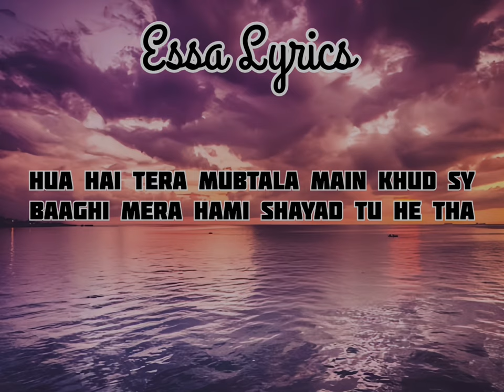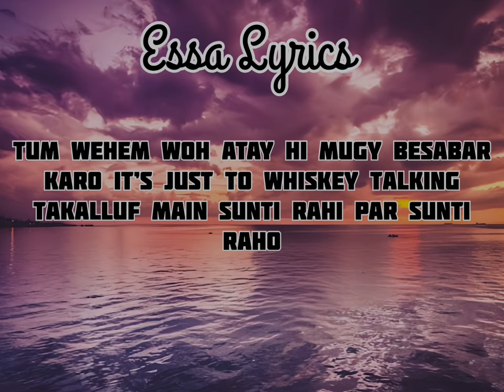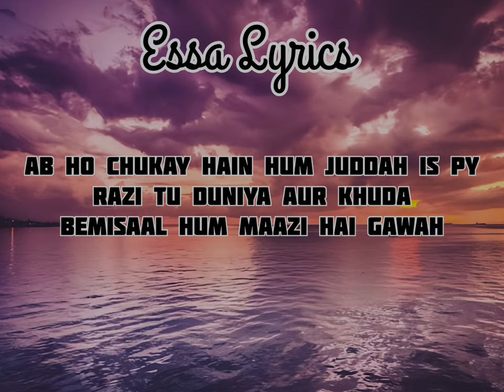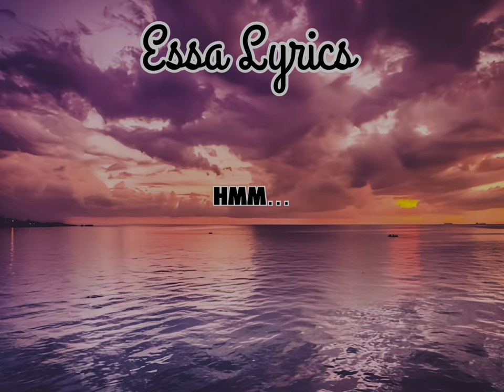No Other Place Lyrics by Essa Lyrics ❤️‍🩹